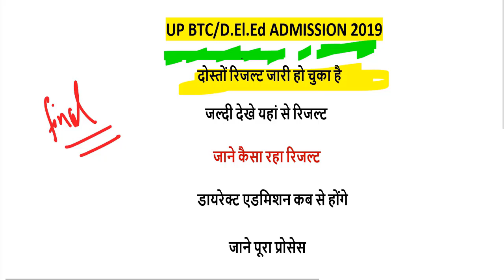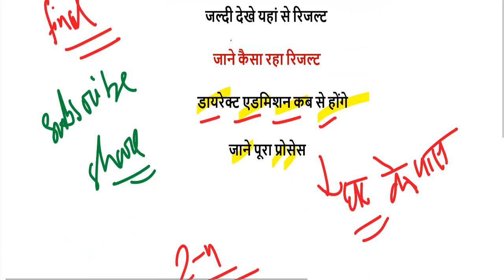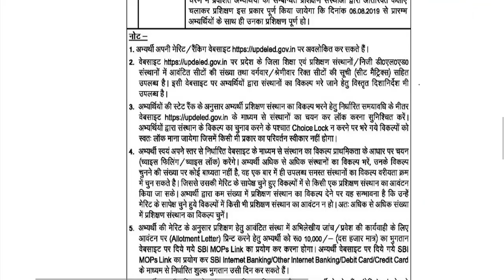up btc online form Admission/up deled 2019 online counselling BTC Phase 2 Result,FEES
up btc online form Admission/up deled 2019 online counselling Result,FEES,Allotted,Vaccant Seat Stas